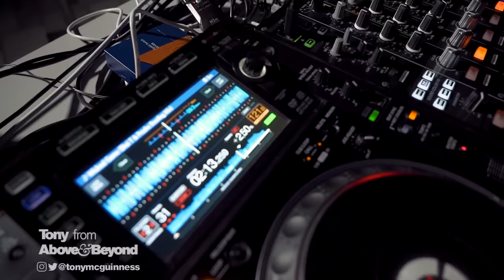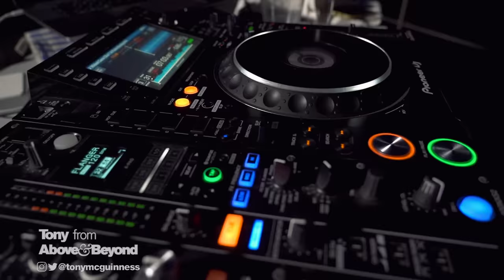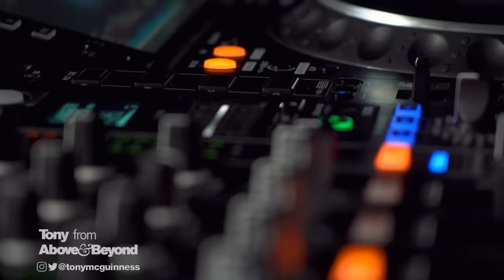Tony from A&B: Deep Set 16 in Santorini, Greece | 3 hour livestream DJ set [@anjunadeep]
Tony from Above & Beyond presents the 16th edition in his deep set series. Recorded live in Santorini, Greece, October 2020.

Tracklist:
[Intro] Liam Thomas - Naked Thoughts
Modd & Hosini - Swallow's Nest
Christian Loeffler - Beirut (Original Mix)
Ramiro Drisdale - Farafi (Original Mix)
Evren Furtuna - Aum (Original Mix)
Lisandro (AR) - The Garden
Marsh & Wassu - Like You
Dabeat, Kamilo Sanclemente - Ausar (Original Mix)
Madraas, VieL - Omnes (Original Mix)
Eze Colombo & Daniel Gomez - Keep Your Eyes On The Sky (Giovanny Aparicio Remix)
El Bastardo - What We Got Feat. Bibi Sanchez (Madraas Remix)
Volen Sentir - Kai
Nebula (AR) - Once Upon a Time (Original Mix)
M.O.S. & Bona Fide - Balafon (Original Mix)
Fingerprint - Rye & Eggs (Kamilo Sanclemente, Dabeat Remix)
Joe Grey - Tozai (Tweaked)
Tim Green - Shiratani (Original Mix)
Shai T - The Storyteller
Tim Green - Mobara (Original Mix)
Evren Furtuna - Dilema (Original Mix)
M.O.S. - Pur Pur (Original Mix)
DSF - Kouloury (Urmet K Remix)
Zankee Gulati - Visionary
Kamilo Sanclemente - Mars (Original mix)
Fulltone - Almost Cold (Original Mix)
Alex O'Rion - Mirari (Day Mix)
Lanvary - Late Bloom (Imran Khan Remix)
Monolink - Father Ocean (Ben Bohmer Remix)
Dabeat, Kamilo Sanclemente - Feline (Original Mix)
Damiano C - Thinking Of You (Serge Devant Remix)
Chris Isaak - Wicked Game (Shai T & Proshe Bootleg Mix)